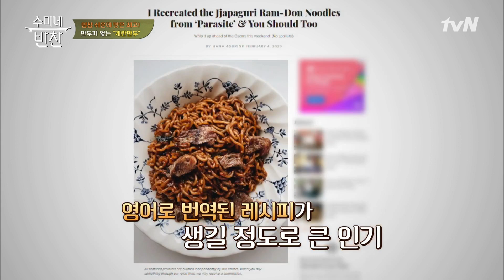세계로 뻗어나가는 수미쌤의 계란만두 레시피 (eng sub) | 수미네 반찬 EP.95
김수미표 손맛 전수 클래스 ‹수미네 반찬›